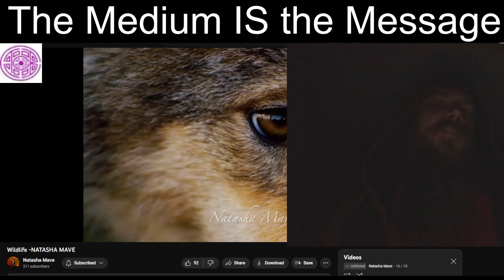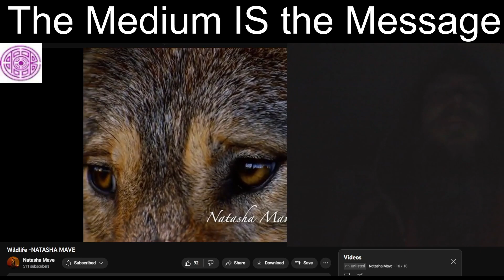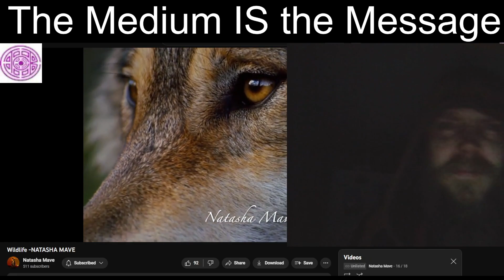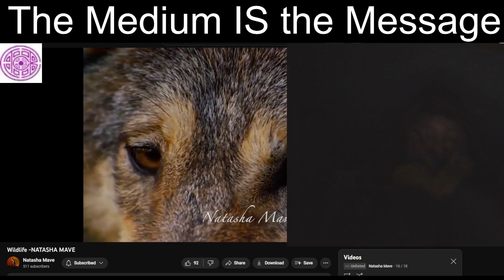Woosh Reacts to @NatashaMave 's "Wildlife"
Don't worry, i'm not having a heart attack.  When we're deeply saddened it manifests as physical pain through cramps.  Stretch, breathe, be mindful of the present, return to peace.

I had the opportunity to interact with Natasha through text the day after she said on her live stream where she said "I've lost all hope, I need to go lay down," when her supporters were trying to interact with her.

Good news is, she doesn't see her hopelessness as a problem because the only thing she's lost hope in is you and every other human that hasn't made a song about the voluntary genetic experiment that 90% of Chinadian adults decided to get.

My impressions in a few words; selfish, scared, judgmental, insecure, paranoid, manipulative, jaded, hateful, intelligent, creative, beat-down and broken.

 Superior intellect does not make you superior, but gives you the responsibility to help those who can't see what you can.

Danke to the denizens demanding dignity in demonstrable disagreement as Chinaduh - leading the world - dives devolutionarily down the depraved depths of despotism. Determinedly driving deranged duopolies describes dubious defalcations, doubling; division, depravity, demoralization, destabilization, disenfranchisement, dissatisfaction, distrust, disease, democide and dependence.

Not doing is equally as important as doing

it's all hands on deck: WeTheSheeple versus globalist technocratic transhumanist tyrants. i used to feature TOfreedomConvoy's website but their movement has had allegations of child-s-trafficking from its former organizer.

Section 2 of the charter of rights and freedoms is like the first amendment in america (minus the right to redress government). public photography is not a crime, however crimes against pubic photographers are committed with impunity.

this is not advice; legal, medical, spiritual or otherwise.